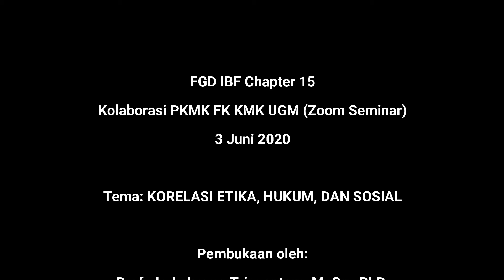IBF Chapter 15 Pembukaan